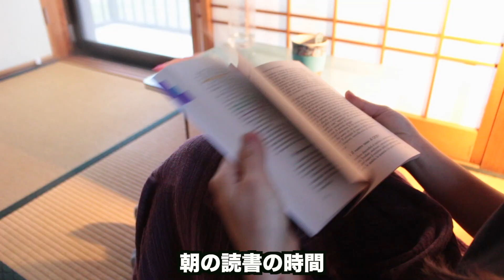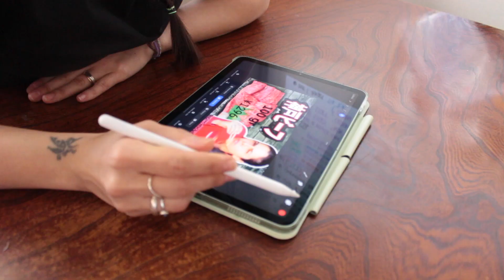【イタリア人妻の日常】何してる？何食べる？｜日本の田舎、家族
イタリア人妻の日常を動画にしてみました。
日本の田舎で、楽しく、健康に暮らしています。朝起きてから、夜までの1日を5分間の動画に詰め込んでいます。

》【今がどれだけ自由かわかる話】1958年お見合い、おばあちゃん秘密暴露、イタリア人の反応

✅ 動画編集/VIDEO EDITING:
HAYATO.T

TheNINJA ラウラは、イタリア人妻の日本での日常生活の記録。
忍者の仕事は『諜報活動』常にディープな部分に忍び込み、コインの裏側を見せる...
果たしてそれは良い事なのか悪い事なのか？